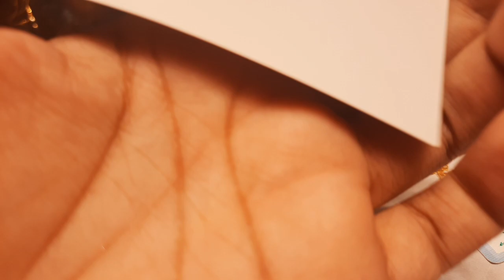২ আনা সোনার চেইন দাম ও কালেকশন /gold chain price bd